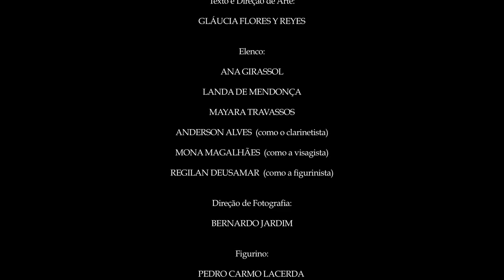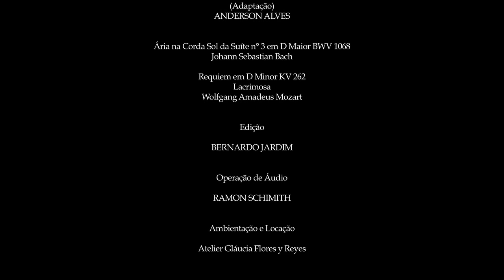Glaucia Reyes - Ladainha Trailer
Um Filme de Glaucia Reyes y Flores